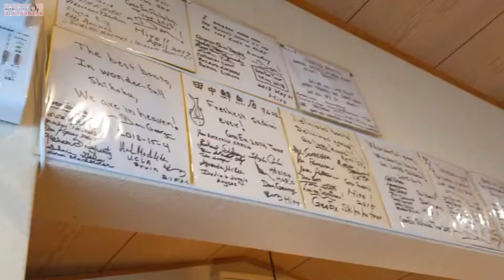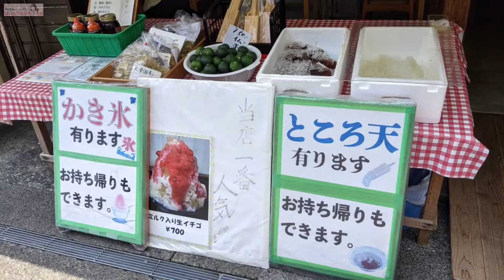【森ちゃん夏日記②】久礼大正町市場へまた行った❗️の巻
🌀高知の魅力をユルく楽しく伝えてます🌀

この夏はチャンネル的には予定通りに行きませんでしたが、そのイレギュラーな事態にも関わらず森ちゃんが高知の魅力を紹介するべく！

久礼に向かいました😊

鰹はもちろん、視聴者さんから教えていただいたお店へも行けました❗️

森ちゃんの久礼での満腹⁉️夏日記です🍙

【田中鮮魚店】

【串焼きポン吉◦お取り寄せサイト】

森砂織
k_saori86